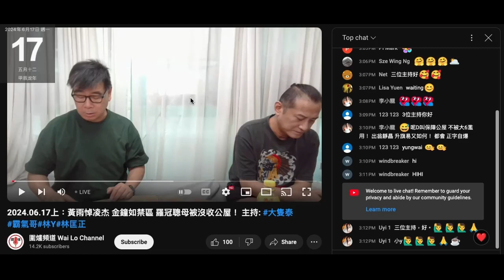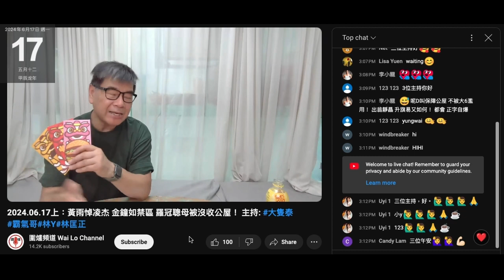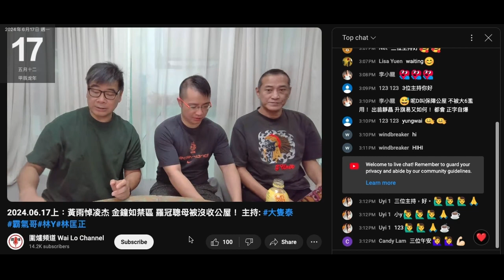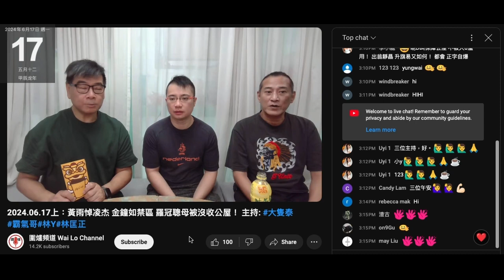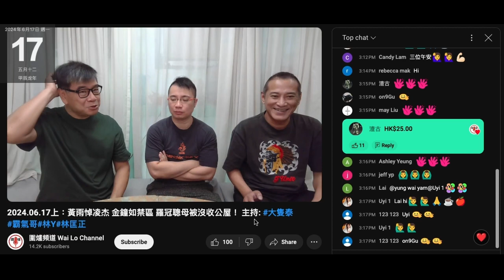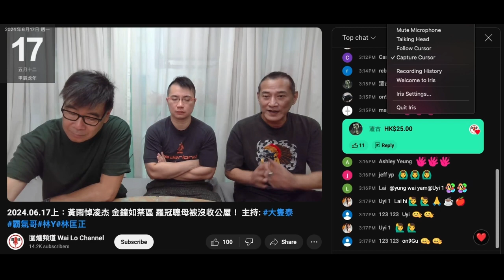20240617 圍爐賤種陳榮泰有件腦殘證明香港人抵撚死，親自攞3000蚊利是俾佢哋。老作個金鐘變禁區呃收視。變咗禁區咁打女人偷錢賊林匡正點死入去扮記者呃課金呀？偷錢賊老馮例遲，條閃褲著咗成個禮拜仲著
鳩吹有錢到連續兩日去睇兩個舞台劇＋睇戲，但褲都唔多條
窮撚扮文化人，扮有錢仔，扮中產，扮享受生活
睇衣著，件T 2018年著到而2024仲繼續著，坐係度要縮肚彎腰，繞手遮肚腩
先可以坐直

又一次證明用租地方、買器材嚟呃腦殘錢
三條賤種證明一有錢就分咗袋落袋，咁個賤台永遠都唔夠錢租地方、買器材、請人
長做長呃
腦殘俾低智官員管治、共產黨打壓係抵撚死